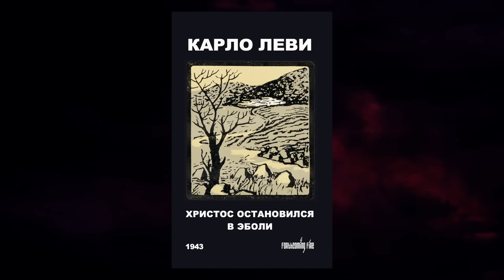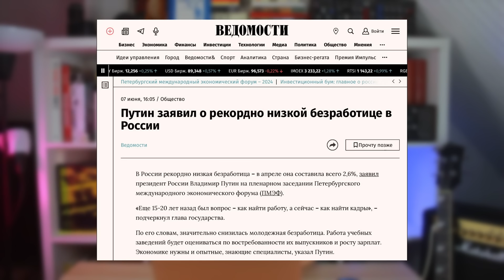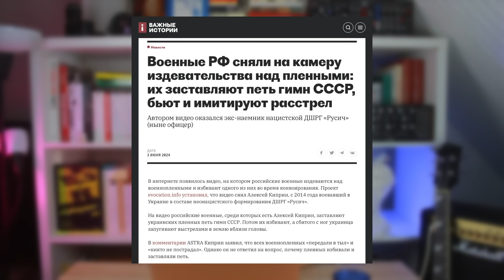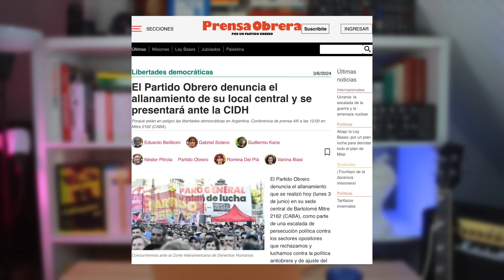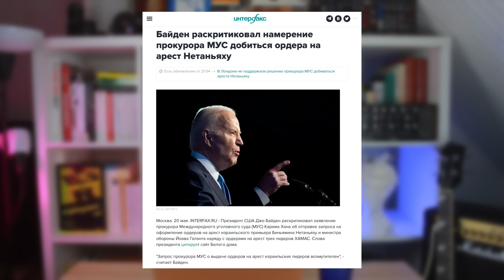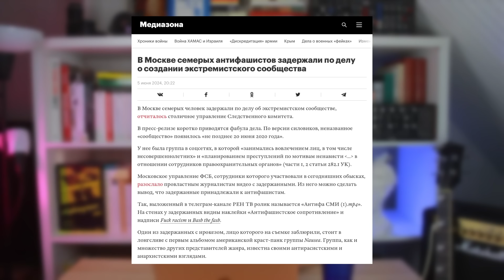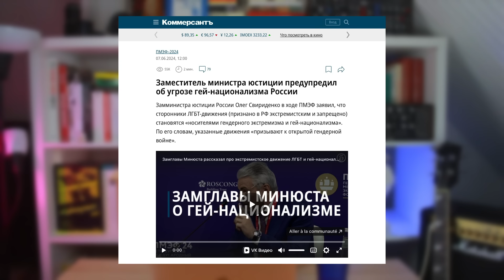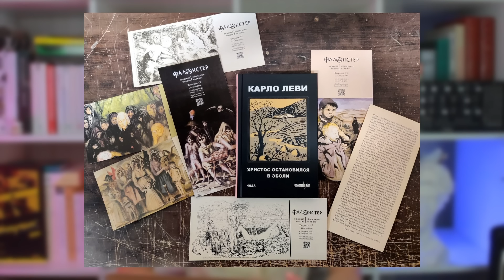Заявления Путина на ПМЭФ. Кагарлицкому - 5 лет. Жёны мобилизованных - иноагенты [Алло, где буря?]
Главные новости этой недели - от ПМЭФ до новых левых политзаключённых, от гей-национализма до глистов-мигрантов в устах РПЦ. Обо всём этом и многом другом Кристина поведает в новом выпуске "Алло, где буря?". Гости: Владимир Метëлкин, Михаил Лобанов, жена мобилизованного Мария и один из лидеров Рабочей партии Аргентины Гишермо Кейн.

В этом выпуске:
-Петербургский экономический форум и заявления Путина
-Удар американским оружием по Белгородской области
- Пытки и издевательства над украинскими военнопленными
- Михаил Лобанов и комитет «За справедливый мир и радикальную демократию»
- Обыски в офисе Рабочей Партии Аргентины
- США хотят ввести санкции против международного уголовного суда
- Кассация по делу Бориса Кагарлицкого
- Арест членов ростовского сообщества Antifa united
- Жены мобилизованных – иностранные агенты
- Замглавы Мин. Юста и гей-национализм
- Священник РПЦ назвал мигрантов глистами
- Икея нанимает на работу в Роблоксе
- Книга Карло Леви «Христос остановился в Эболи»

Друзья, ваша поддержка пожертвованиями актуальна как никогда. Выход следующих видео также зависит от вас!

Криптовалюта:  USDT
Название сети: Tron(TRC20)
Адрес:  TQSDGBizCsZqim6VqrZBxCM4btN3jHZnBv

Криптовалюта:  BTC
Название сети:  Bitcoin (BTC)
Адрес: 3K6mnSP6tbSPKCxg58YBxRT7zGJo8Dw1gw

Криптовалюта:   BTC
Название сети:   BSC
Адрес: 0x2655f7459e160d22ba0eb83647b13b435f1d2f25

Криптовалюта:    LTC
Название сети:   LTC
Адрес: ltc1qnmksugn0rugthgpv2vhds52vnfq8rdkfuhwwek

Вестник бури.

Тайм-коды:

0:00 - О чём этот ролик
1:00 - ПМЭФ, новые заявления Путина, LADA и дети Кремля
11:40 - Американское оружие бьёт по России
13:25 - Пытки украинских военнопленных
16:00 - Российская международная левая инициатива
23:10 - Милей против левых. Обыски и полицейские преследования
28:45 - США VS Международный уголовный суд
31:00 - Верховный Суд утвердил приговор Кагарлицкому
34:10 - Новые левые политзеки - Antifa United
36:50 - Жёны мобилизованных - иноагенты
41:10 - Гей-национализм!
44:30 - Странная Икея
45:45 - Что почитать